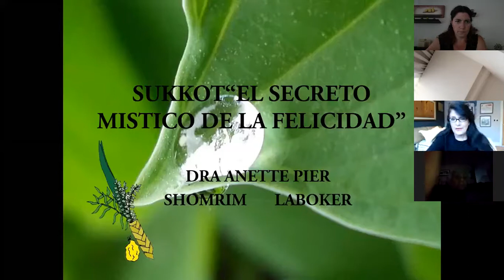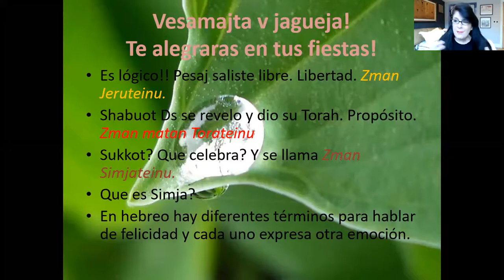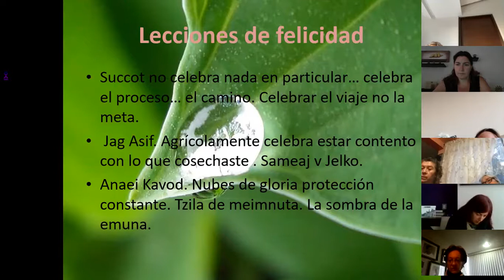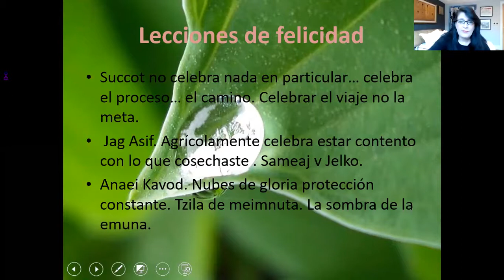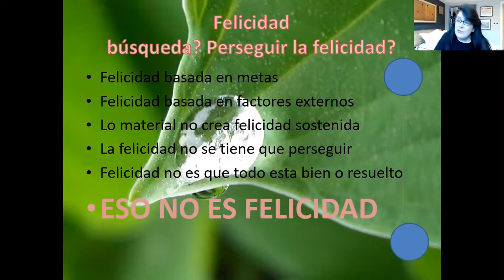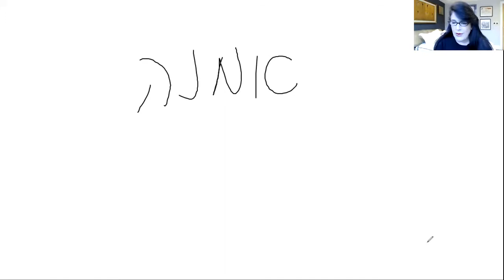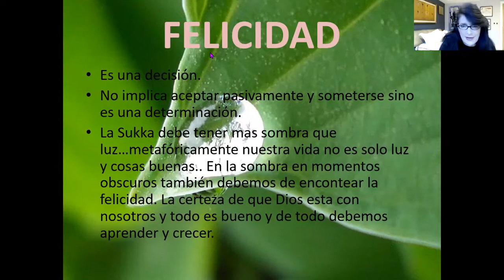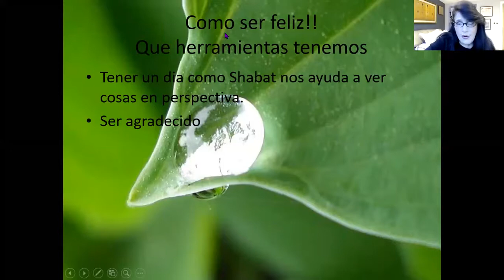Sukkot. El arte de la felicidad!! Dra Anette Pier Sukkot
En todas las festividades se nos invita a experimentar felicidad mas en Sukkot es Zman Sinjateinu! estamos obligados a estar felices!! Como calendarizar la felicidad?
En base a nuestra definición de felicidad las personas pensamos que ser feliz es producto de lograr metas, de factores externos, de posesión de cosas etc,,,, mas segun la Torah la felicidad no es producto de nada externo sino es una decisión interna de vivir agradecido, vivir conectado y saber que la felicidad se logra a través de una disciplina y de un reconocimiento de nuestra espiritualidad. La felicidad no se persigue ni se posterga la felicidad es interna. Esta aquí y ahora. Es presente!!